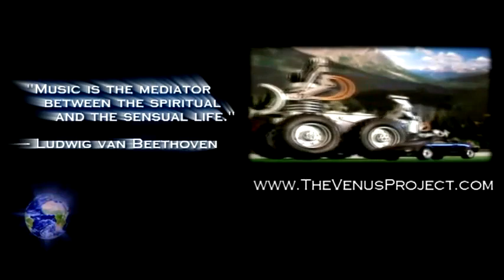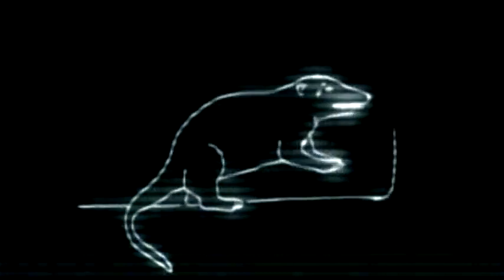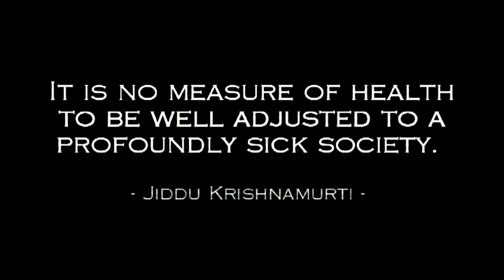Introduction to Peter Joseph (FTF Films)